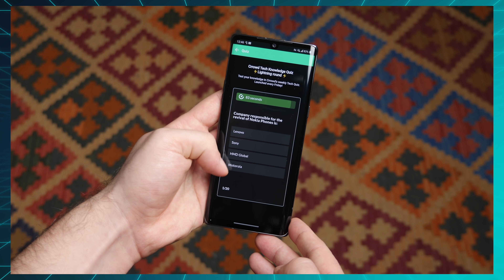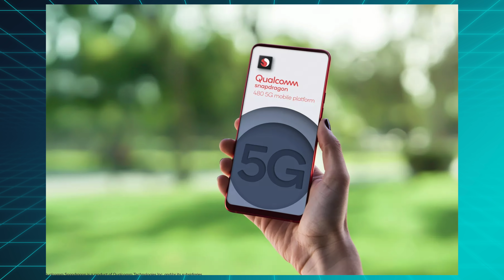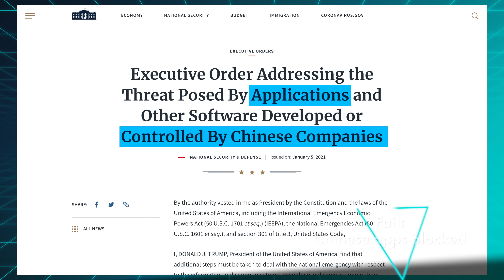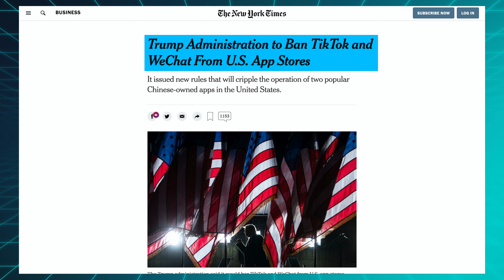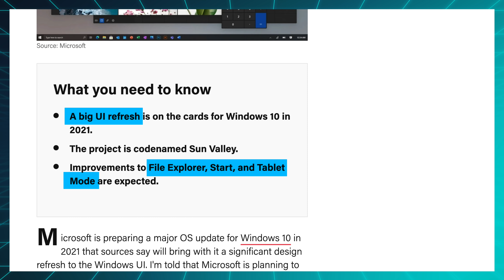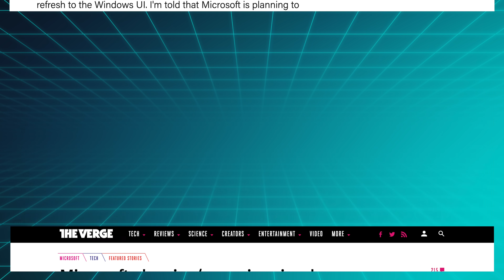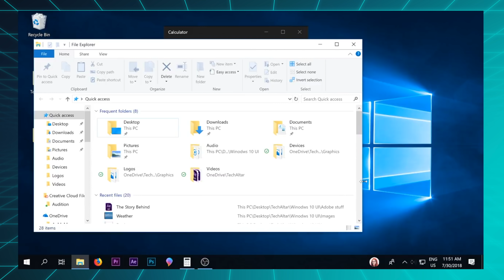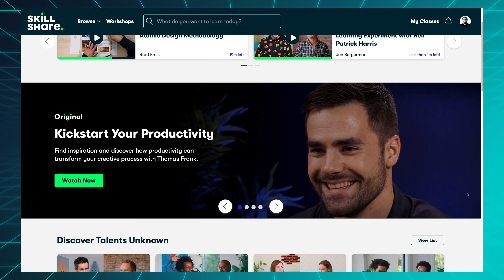The Snapdragon 480 looks HOT!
The Friday Checkout - Episode 30

►►► Quiz ◄◄◄

►►► TechAltar links ◄◄◄

►►► Attributions ◄◄◄

►►► Time stamps ◄◄◄

0:00 Intro
0:52 Snapdragon 480
2:47 More apps banned
5:42 Windows 'Sun Valley'